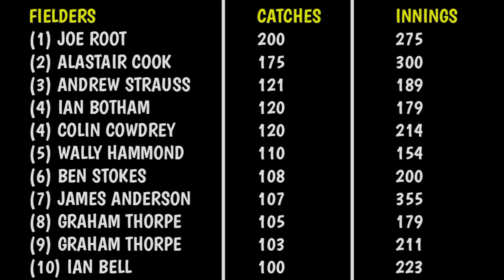most catches by fielders for England in Test cricket history 🔥